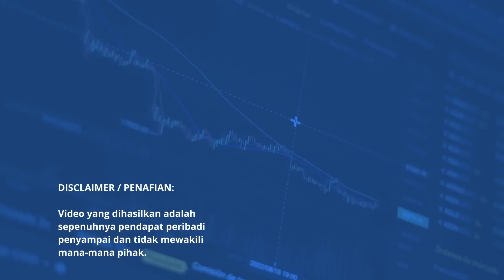Platform i-Lindung [Podcast] Perlindungan diri mampu milik dari KWSP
Tahukah anda duit KWSP yang dicarum setiap bulan boleh digunakan? Ya Betul! Anda boleh gunakan duit KWSP untuk mendapatkan Pelan Perlindungan yang mampu milik iaitu i-Lindung. i-Lindung adalah sebuah platform layan diri di dalam i-Akaun (Ahli) yang digunakan untuk tujuan pembelian produk perlindungan di bawah Pelan Perlindungan Ahli (PPA)